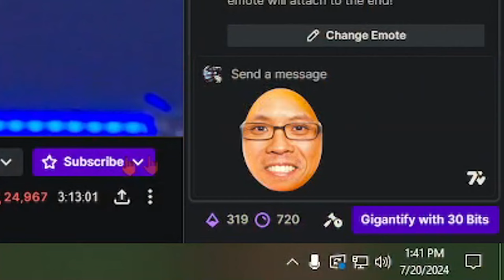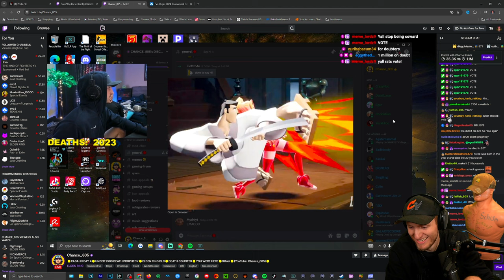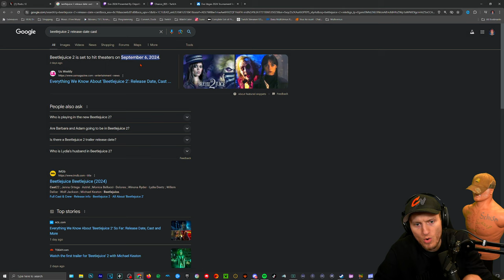SEASON 2 EVO Official Teaser Trailer! Ranked and NEW Fighter revealed! (reaction)